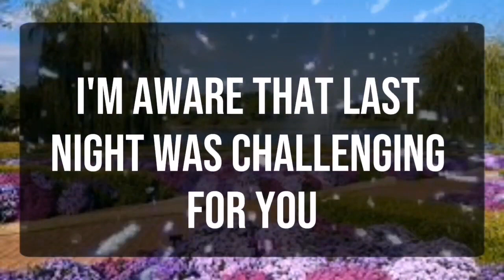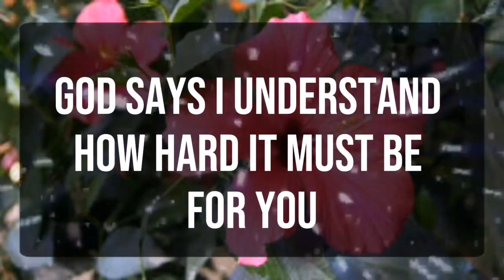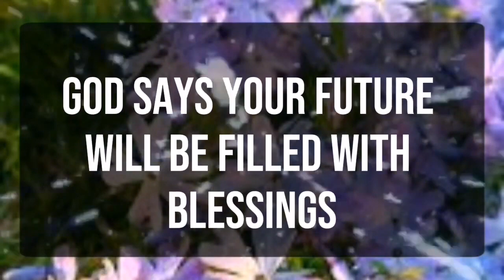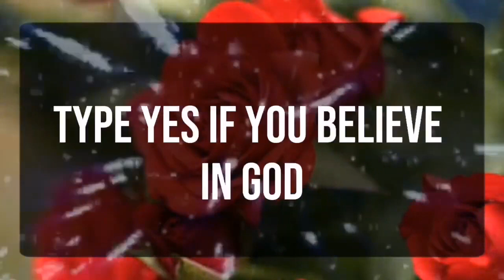God message_ Something Serious is About To Happen Before... Angels Message✝️God Today 🦋 god msg